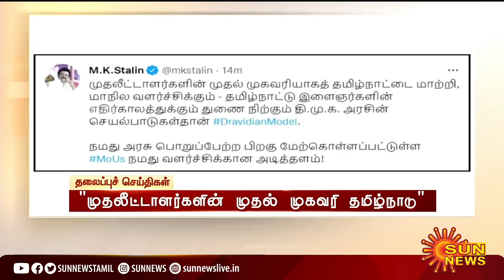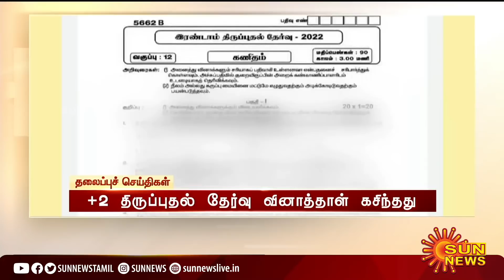இரவு 9 மணி தலைப்புச் செய்திகள்! | HeadLines | 9 PM | 03-04-2022 | Sun News